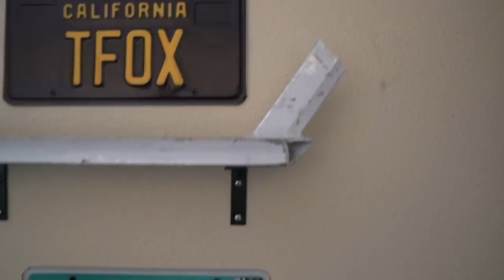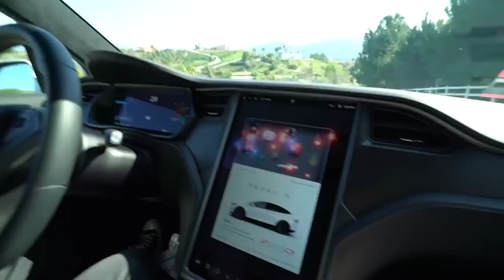TESLA MODEL X P100D